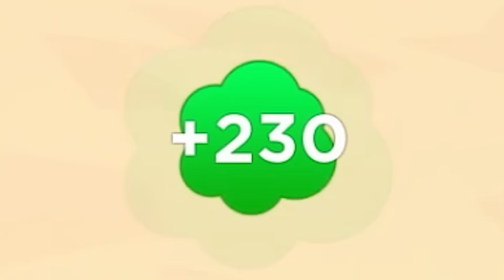Roblox MOST PAY TO WIN Games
We return to Roblox